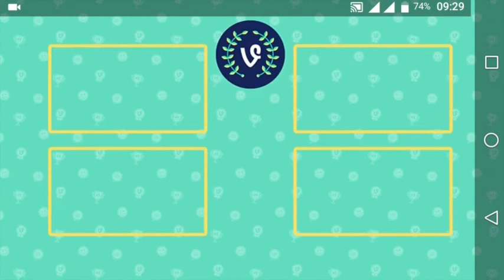Funny vines for 2018